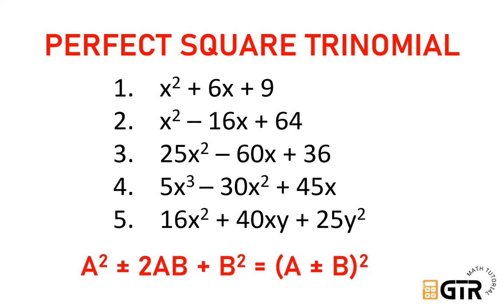Factoring Perfect Square Trinomial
Factor the following completely
1.    x^2 + 6x + 9
2.    x^2 – 16x + 64
3.    25x^2 – 60x + 36
4.    5x^3 – 30x^2 + 45x
5.    16x^2 + 40xy + 25y^2